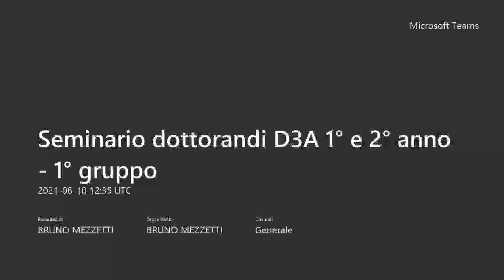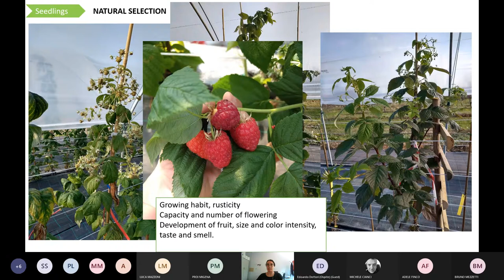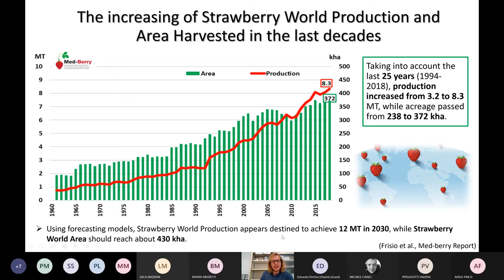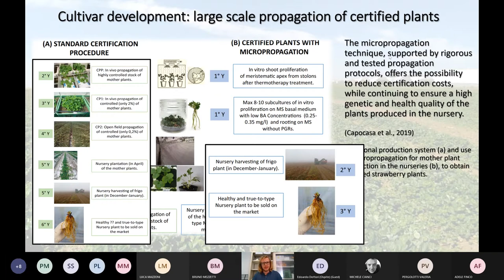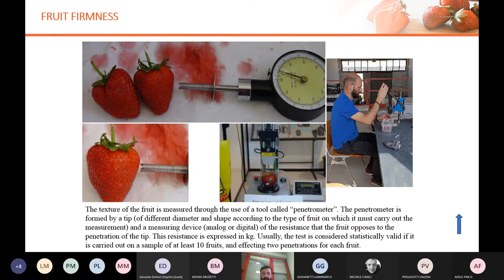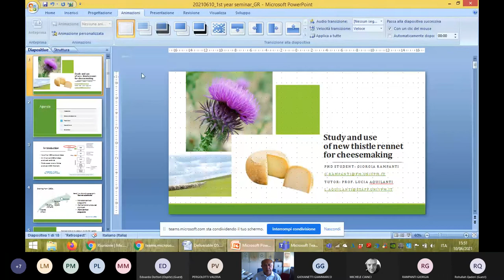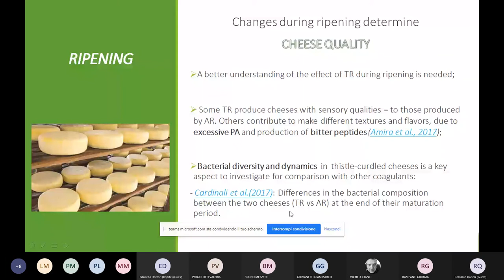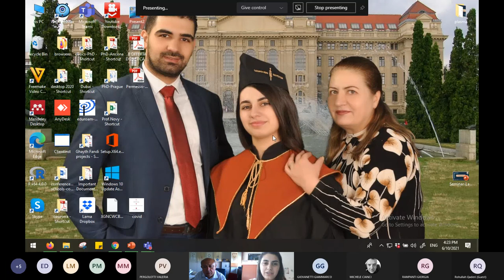Seminario dottorandi D3A 1 e 2 anno 1 gruppo 10 giugno 2021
Seminario dottorandi D3A 1 e 2 anno 10 giugno 2021